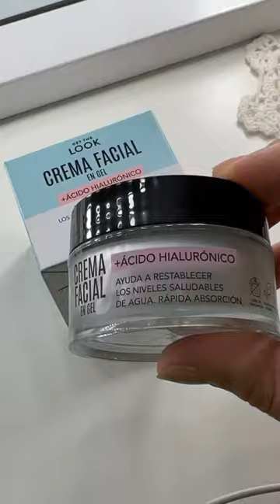Nueva línea de get the Look farmacity